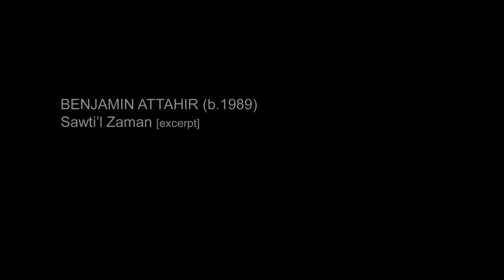Attahir: Sawti'l zaman - Daniel Cohen / Lucerne Festival Academy Orchestra (exerpt)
Benjamin Attahir (b.1989)
Sawti'l zaman (Voices of the Past) *world premiere

LUCERNE FESTIVAL ACADEMY Orchestra
Daniel Cohen, conductor

Attahir's composition Swat'il zaman (Voices of the Past) uses as it's building blocks and as a source of inspiration, a viol piece, 'Le badinage', by French baroque composer Marin Marais.

The piece was commissioned by LUCERNE FESTIVAL and was created under the tutelage and close mentorship of Pierre Boulez as part of the Lucerne Festical Academy Composer Project 2012-13.

To read more about the piece and the it's creation process see this chat from 2012 between composer Benjamin Attahir and conductor Daniel Cohen